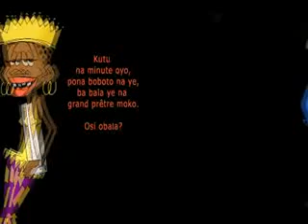bana boul soeur lachou DADOU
dadou bana boul soeur lachou